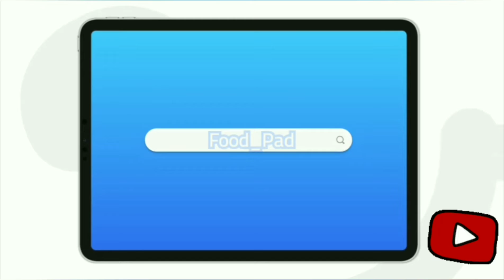Ari Unda/അരി ഉണ്ട#easyrecipe#foodpad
We have uploaded some videos in our instagram.
please watch it. and support us.